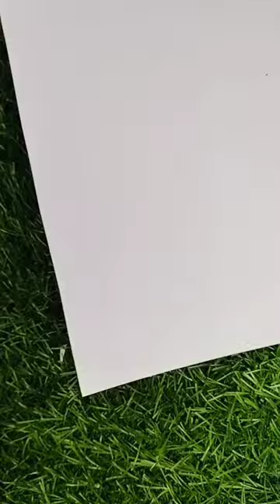simple and easy painting acrylic